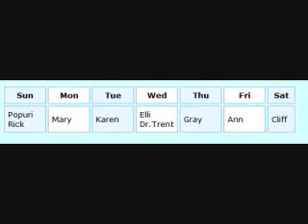Weekly Vistors, Harvest Moon DS Cute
GBA CONNECTION NEEDED

I